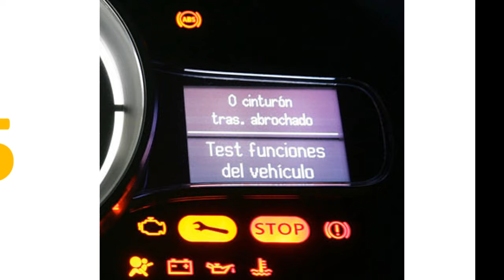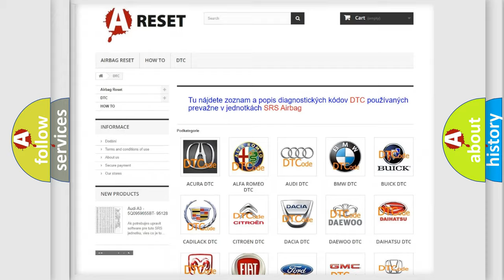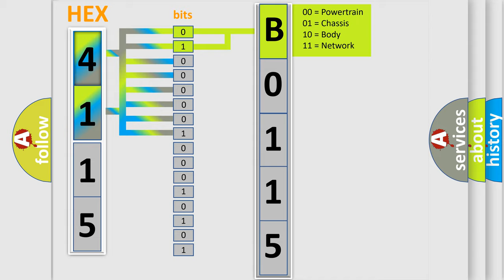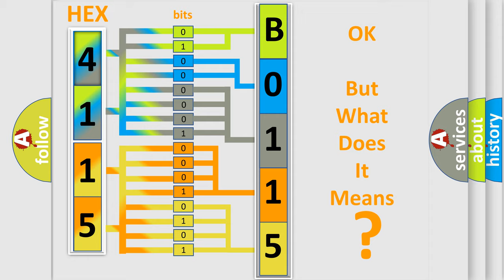DTC Toyota B0115-47 Short Explanation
Contents:
0:21 Basic DTC analysis according to OBD2 protocol standard.
1:48 Insight into programming
2:58 A diagnostically understandable description of the Diagnostic Trouble Code
3:05 Basic error definition

Make:
Toyota
Code:
B0115 or 47
Definition:
Short In Side Squib (LH) Circuit (TMC Made)
Cause:
Side airbag assembly (LH)Airbag sensor assemblyWire harness
Failure Type: